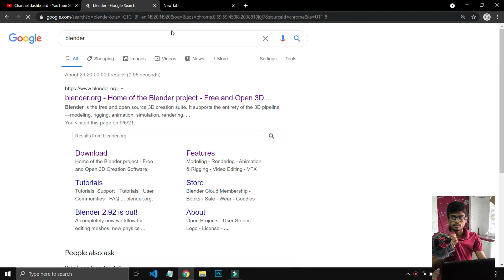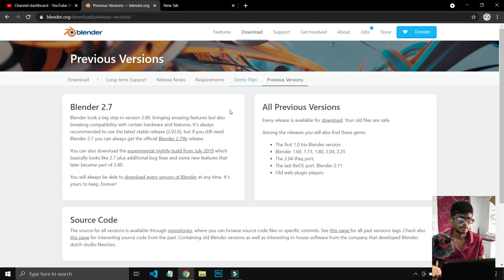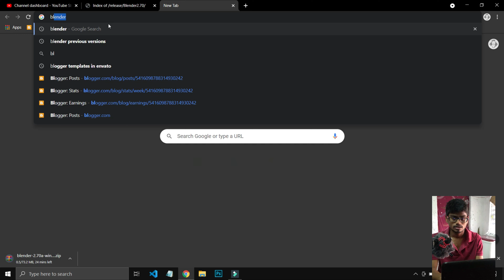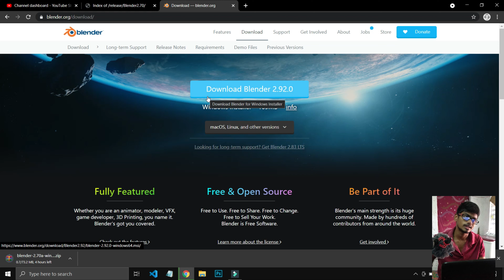Blender Previous Versions | BLENDER Use చేసేటపుడు Hang అవుతోందా ? | DNK13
Blender in telugu,Blender Tutorials, DNK13